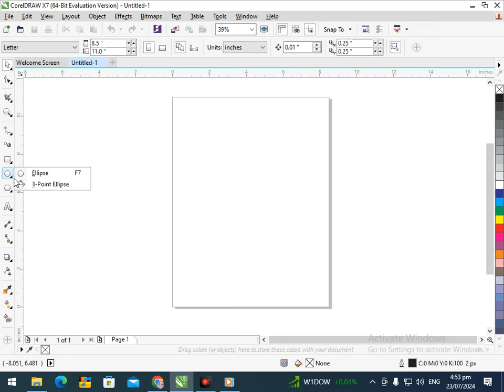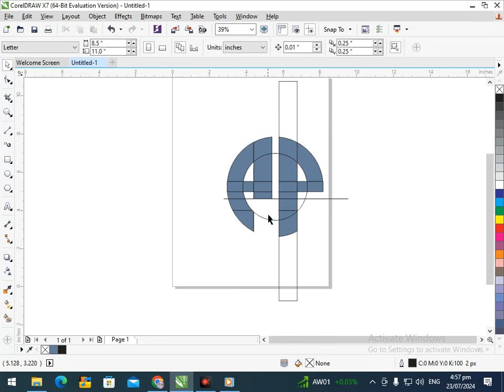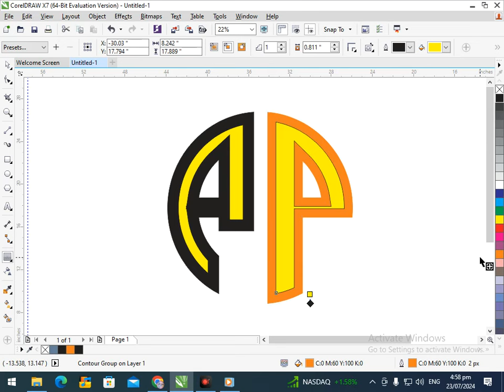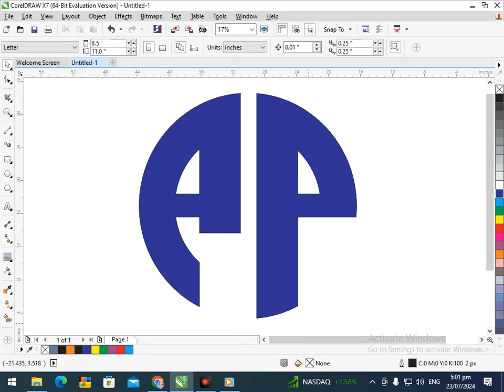AP Logo in Corel Draw. Corel Draw Tutorial.